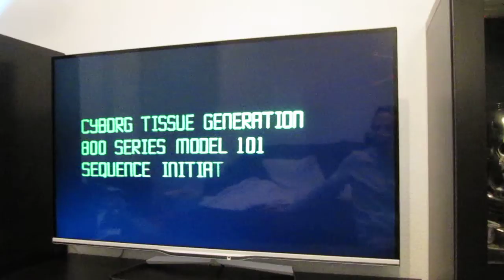T2: Judgment Day Teaser Endoskeleton galore!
A super quick tour of TerminatorFiles.com private collection, all but one lifesize items!